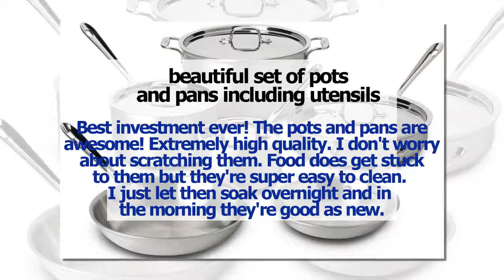All Clad MC2 700508 Master Chef 2 Stainless Steel Tri Ply Bonded Cookware Set, 10 Piece, Silver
►buỳ best þrice
All Clad MC2 700508 Master Chef 2 Stainless Steel Tri Ply Bonded Cookware Set, 10 Piece, Silver, All Clad MC2 700508 Master Chef 2 Stainless Steel Tri Ply Bonded Cookware Set, 10 Piece, Silver